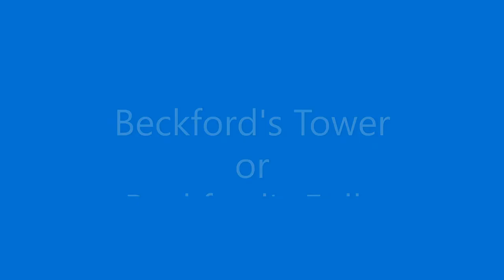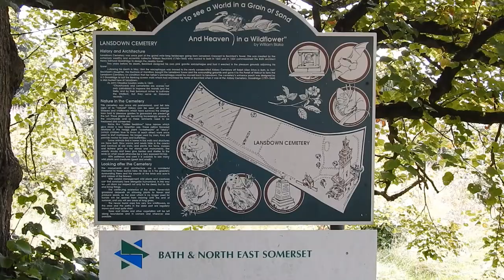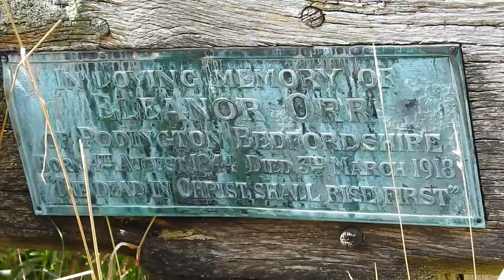Beckfords Tower, near the City of Bath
A wander around Beckford's Tower and Lansdown Burial Grounds, close to the City of Bath